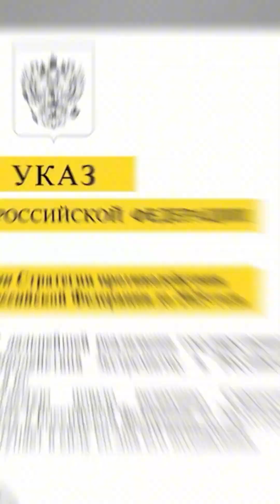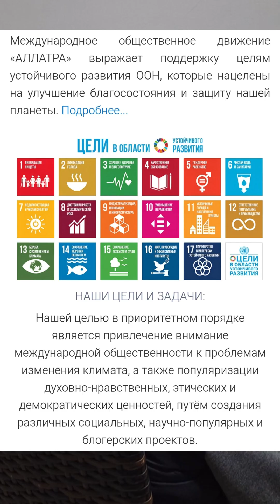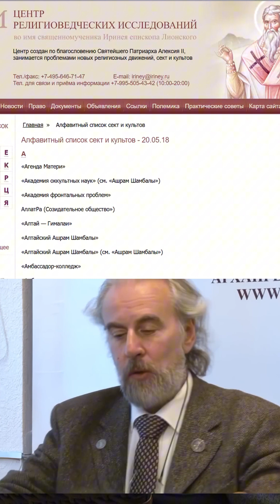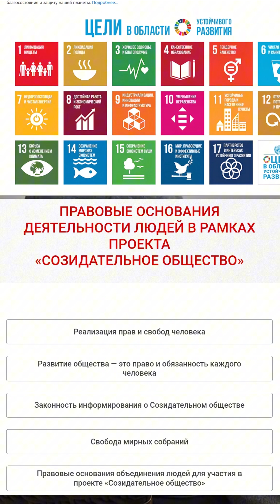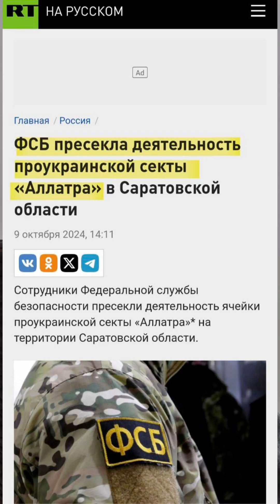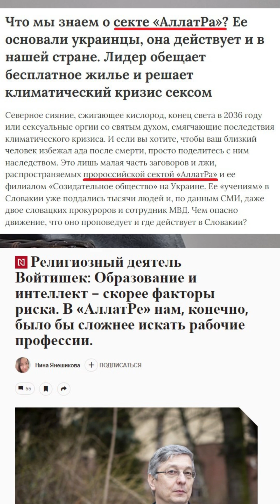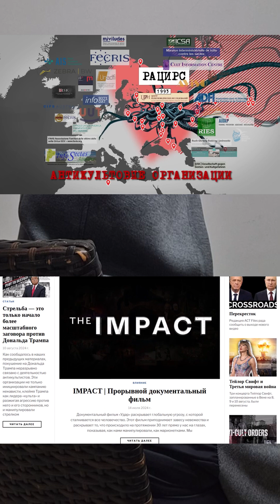В России происходит полный п*зд*ц! Право на свободу слова - всё! Нац*зм от банды киндер сюрприза